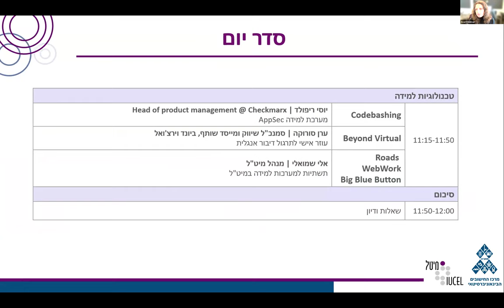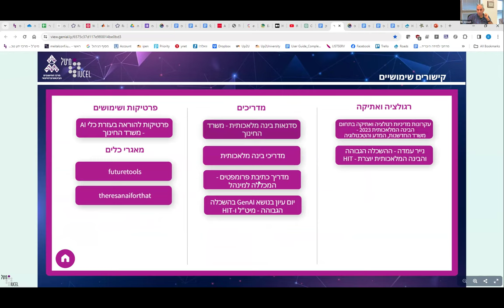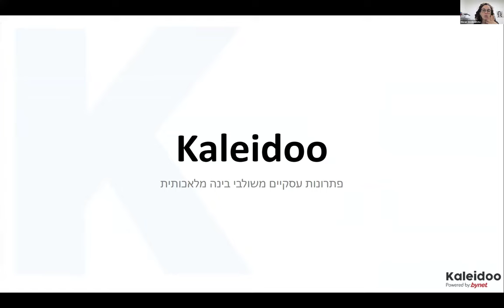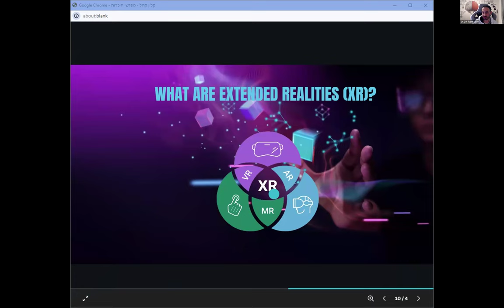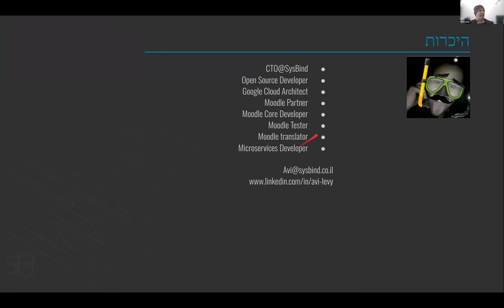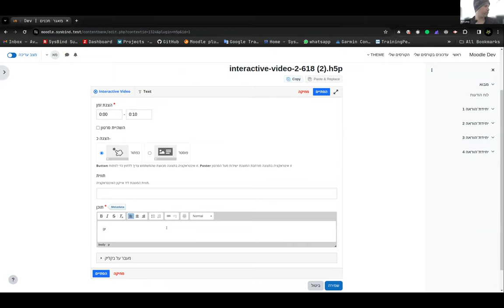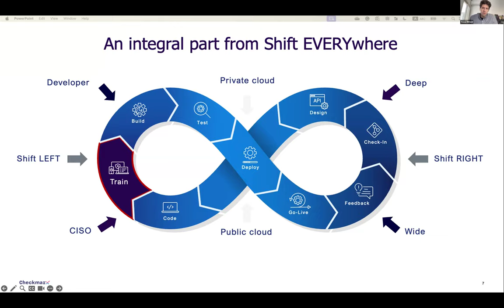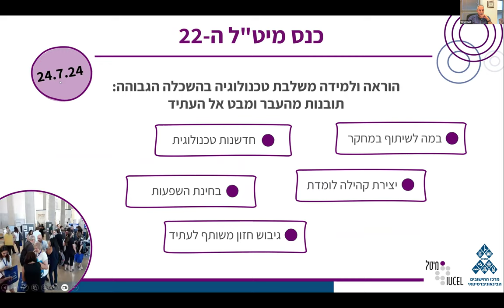יום עיון - טכנולוגיות חדשות וחדשנות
00:00 אלי שמואלי, מנהל מיט"ל | חידושים בסל טכנולוגיות
20:30 תומר כהן, Tomax | שירותי TomaSurvey
34:35 מורן מקסיק Kaleidoo | היכולות החדשות שמביא איתו ה-GenAI
51:21 ד"ר צבי טובול-לביא | סימולציות מצבים במציאות מדומה
1:12:00 אבי לוי, SysBind | יצירת תוכן אינטראקטיבי בעזרת H5P
1:36:33 יוסי ריפולד, Checkmark | מערכת Codebashing, מערכת למידה AppSec
1:57:53 אלי שמואלי, מנהל מיט"ל | Roads ו- WeBWork